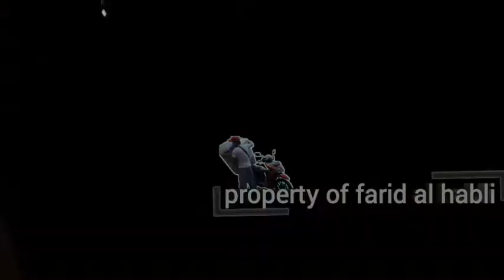fishing to kelong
Assalamualaykum
kegiatan x ini mancing di kelong..
buat kalian yg pengen tau gmn cr org nangkap sotong dan bilis atau ikan tri simak terus video sy..
kelong ikan bilis,
kelong ikan teri,
kelong ikan pancing,
ikan kelong pacitan,
mancing ikan kelong,
kelong apung
kelong cacak